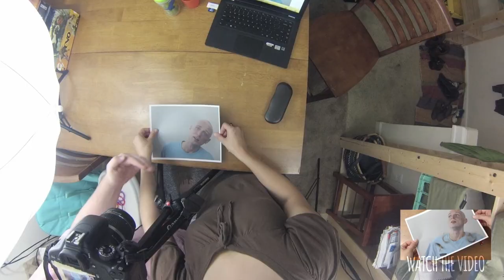Ballpoint Barber Behind the Scenes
Video Timelapse of Ballpoint Barber.